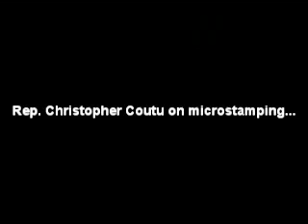Coutu Against Microstamping Bill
Rep. Christopher Coutu, of Norwich, stands against microstamping during a Judiciary Committee hearing in Connecticut's legislature.